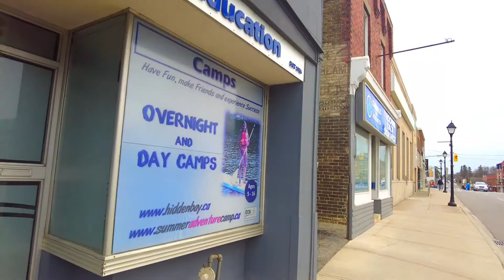Aurora Ontario Canada | Flying & Walking Around [Drone Footage] Historical Town In Toronto Area | 4K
Aurora Ontario - Canada | Flying & Walking Around [Drone Footage] Historical Town In Toronto Area 4K | DownTown

★Aurora is a town in the central York Region in the Greater Toronto Area, within the Golden Horseshoe of Southern Ontario, Canada. It is located north of the City of Richmond Hill and is partially situated on the Oak Ridges Moraine. In the Canada 2016 Census, the municipal population of Aurora was the 95th largest in Canada, compared to 97th for the 2006 Census. Aurora has been ranked in the top 10 wealthiest towns in Canada.

⌚ SCHEDULE:
Every Week